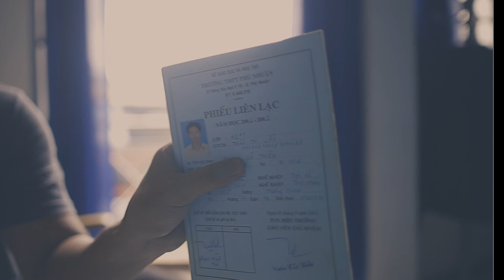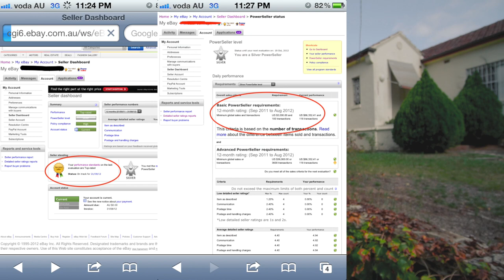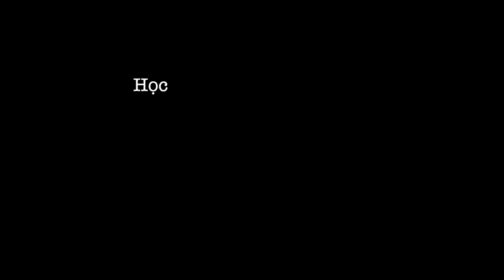Story 2: Hành trình lấy quốc tịch Úc của học sinh hạng bét lớp 12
Trải qua 12 năm, tôi mới chính thức trở thành công dân Úc vĩnh viễn. Mấy ai biết được quá khứ học hành bết bát, những thách thức mà mình phải vượt qua, những thành tựu đã đạt được...Tôi cảm thấy may mắn khi hoàn tất hành trình của mình với kết quả như mong đợi, tuy nó đánh đổi bằng tuổi trẻ của bản thân, mở mắt ra chỉ biết làm, làm, làm nhưng ít ra mình vẫn đi được đến đích...Vẫn cảm thấy rất may mắn

Camera đang sử dụng

Canon 16-35mm F4 L IS USM
Canon 85mm F1.4 L IS USM
Canon 70-200mm F2.8 L IS USM
Canon 100mm F2.8 L IS Macro USM

Lighting kit đang sử dụng
Aputure 120D mark II
Aputure MX

Microphone đang sử dụng
Rode NTG3
Rode MicroVideo
Rode Wireless Go
Zoom H1n
Zoom H6

App nhiemVu